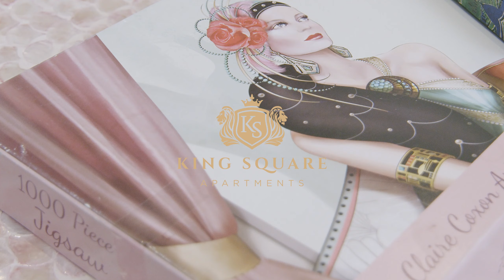The Crane Suite - Video Tour - King Square Apartments, Bridgwater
A video tour of The Crane Suite on the ground floor of King Square Apartments. King Square Apartments is a block of luxury serviced apartments located in the centre of Bridgwater, Somerset. Enquire now for the best rates!